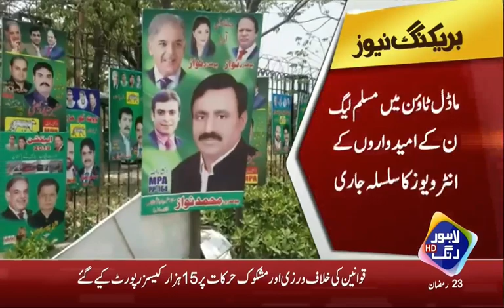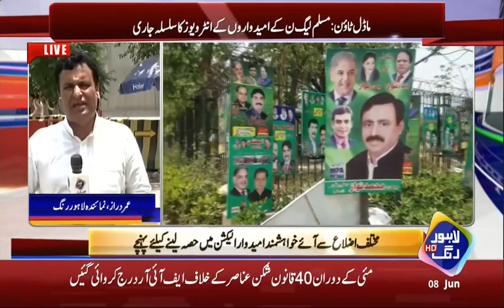Interviews of Muslim League N candidates in Model Town